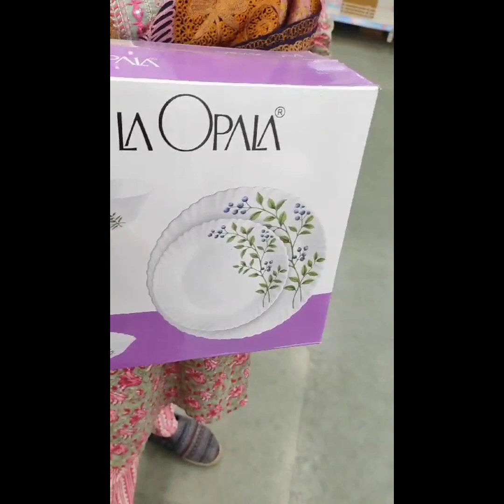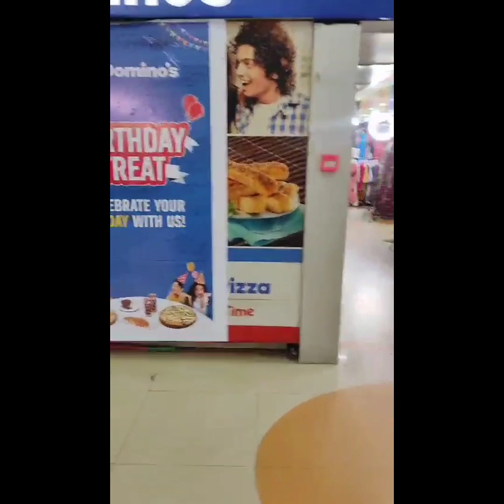একটা জিনিস কিনতে গিয়ে পুরো মার্কেটটা ঘুরলাম।। 😀😀 বর্ধমানের জমজমাট বাজার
একটা জিনিস কিনতে গিয়ে পুরো মার্কেটটা ঘুরলাম।। 😀😀 বর্ধমানের জমজমাট বাজার ।।burdwan